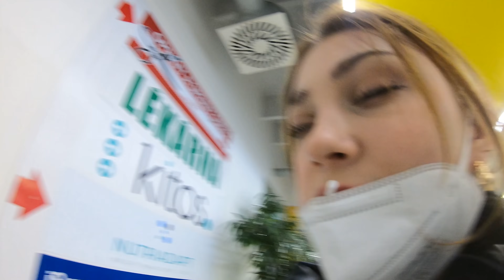동유럽 여친의 엉덩이로 괴롭힘당하는 남자친구 Can you kiss on the street in Korea?